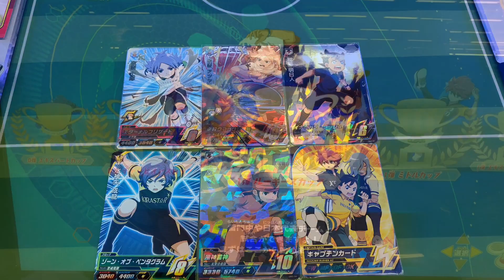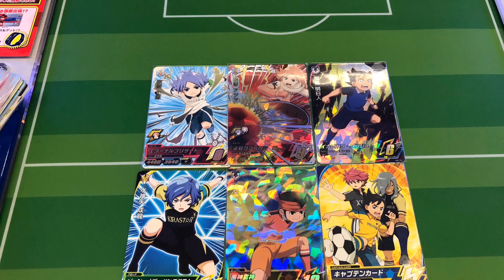【イナイレAC◆31日からは2弾だー！】［必殺クマゴロシ斬 vs 王家の盾］吹雪兄弟を使ったのに連携技を忘れてた動画（笑）【イナズマイレブン アーケード★inazuma eleven】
吹雪兄弟のカードを選んだ時点ではホワイトダブルインパクト撃つ予定だったんですが…
プレイ中に忘れると言う凡ミス(｡-∀-｡)

この動画は前に撮影してて、半分ボツにしてた動画です（笑）

キャプテンカード        『ゾーンオブペンタグラム』
水神矢 成龍
稲森 明日人                   『イナビカリダッシュ』
吹雪 士郎
吹雪 アツヤ                   『必殺クマゴロシ 斬』
円堂 守                           『風神雷神』

◆連携必殺技◆

キングスランス
王家の盾

INAZUMA ELEVEN
ドリームバトル1弾
イナズマジャパン
日本代表